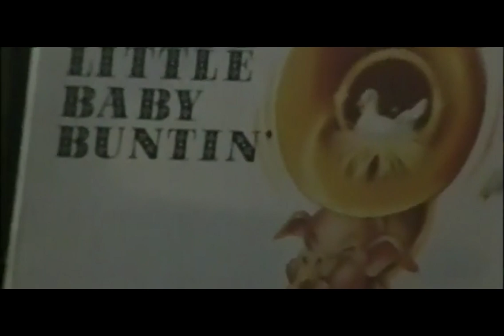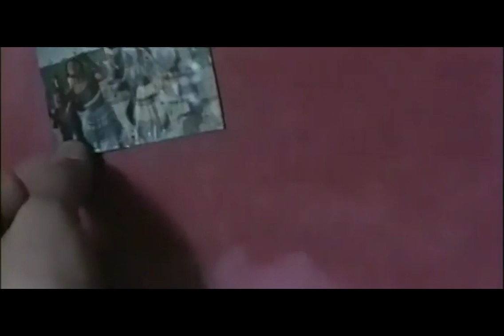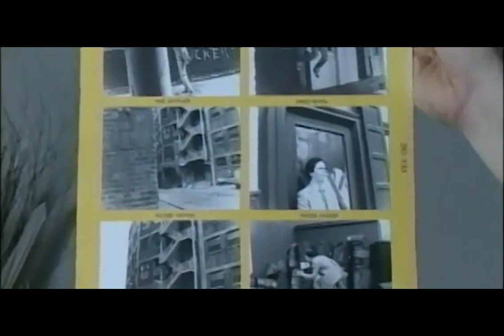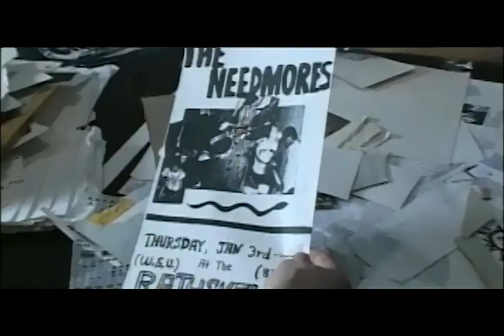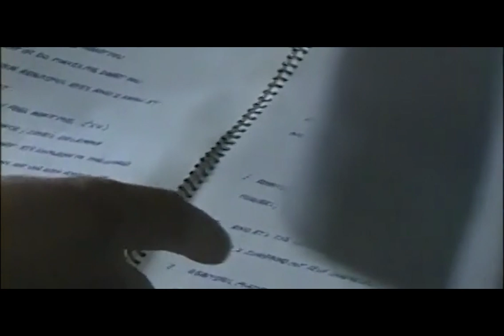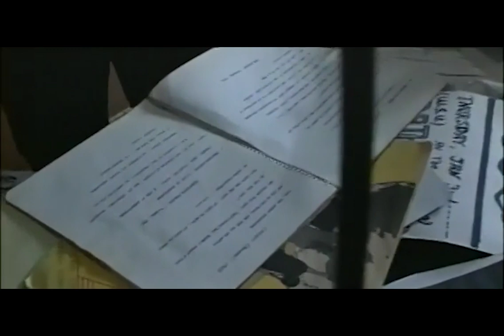Guided By Voices - 'Beautiful Plastic' (Short film directed by Banks Tarver)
Guided By Voices' 1995 album 'Alien Lanes' 25th Anniversary multi-colored vinyl edition available for pre-order in the Matador webstore while supplies last.

Director: Banks Tarver